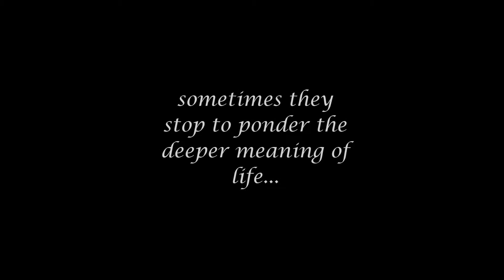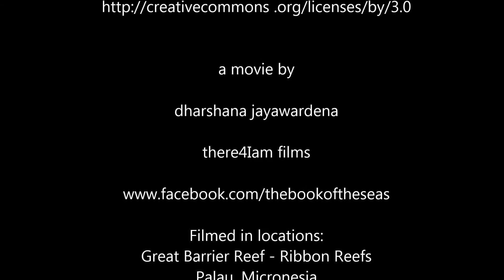the unswimming - fish of this world that stop to think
Not all marine life swim all the time. A short 3 minute movie around those beings who stop to think